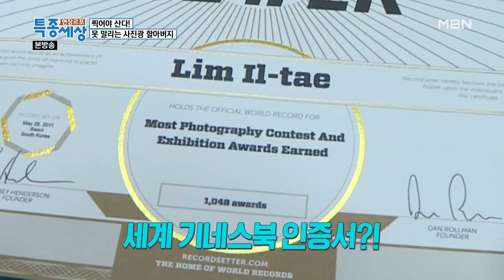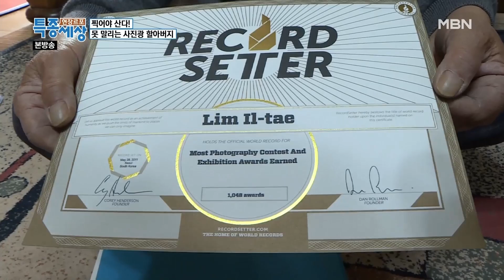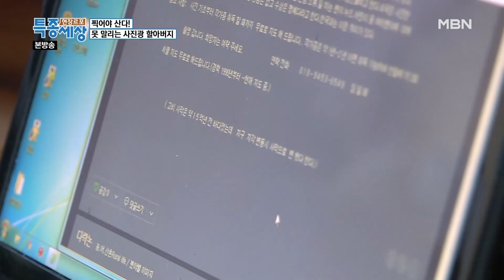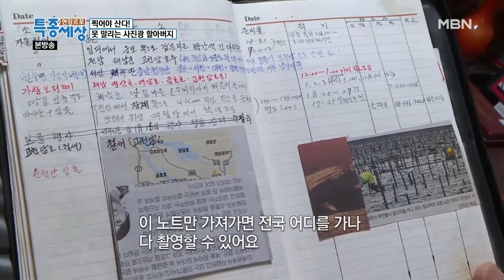[특종세상] 세계 기네스북에 등재된 사진작가?! 죽을 때까지 사진 찍겠다는 78세 사진광 할아버지 [Full영상]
2020년 4월 10일 방송

작은 카메라로 아내와 동네 사람들을 연신 찍고 있는 할아버지. 그런데 세계 기네스북에 국제사진공모전 최다 수상자로 등재된 사진작가라고?! 그의 사진에 대한 열정을 만나본다.